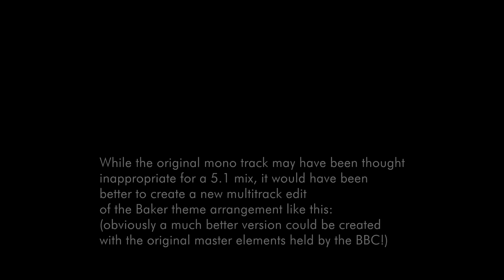Fixing the Doctor Who 5.1 Blu-Ray Theme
The 5.1 mixes of many of the Tom Baker Blu-Ray collections uses a particularly weird opening theme that seems to merge the intro from the original mono 1970 Derbyshire remix into what seems to be Mark Ayres' stereo remaster of the 1963 theme. Apart from sounding really weird, this is obviously the wrong version of the title music to use for these episodes and I have no idea why the BBC have chosen to do this. This video shows how a new 5.1 or stereo mix of the proper 1970 opening theme could sound much better. While I understand that using the original mono version may have been deemed unacceptable for a 5.1 release, I don't see how the BBC couldn't have commissioned something like this considering the amount of work that went into turning the rest of the original mono audio of the episodes into 5.1. Especially as presumably a mix made from the original Derbyshire masters would sound much better than this!

Side note: YouTube's copyright detection is garbage. Had to try uploading this about ten times because it blocked it worldwide for having footage from "The Power of Kroll" in it. The titles are literally from Genesis of the Daleks lads, it says right there.